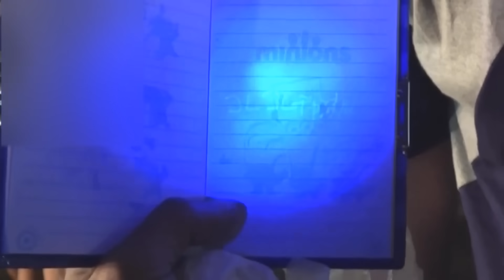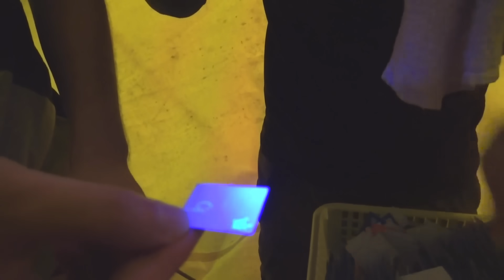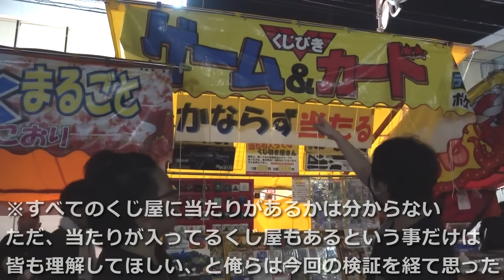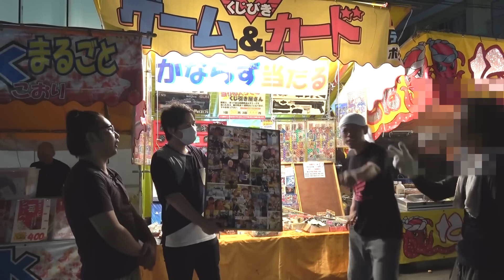【お祭りくじ】ヒカルの検証は中途半端だった？お祭りくじの闇をすべてお見せします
お祭りくじの店員と口論した末、闇を暴きました。

junya1gou
ISSEI funny video